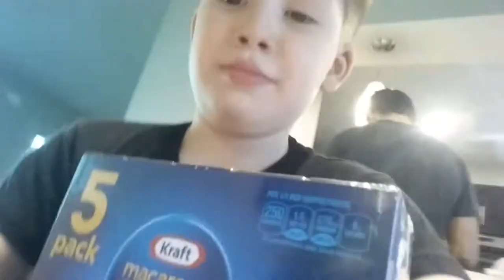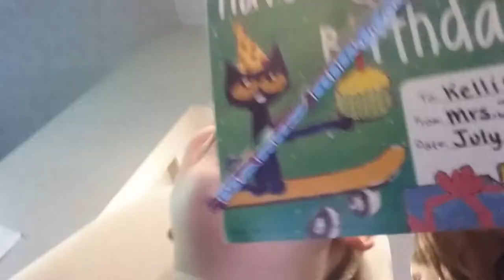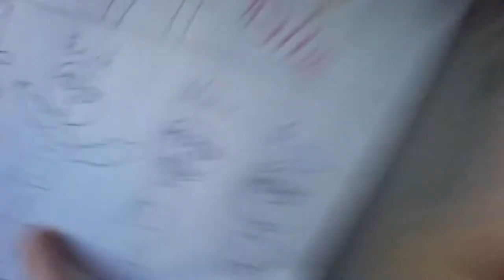Hi Der hahahahahahahhahahah hahahahaha